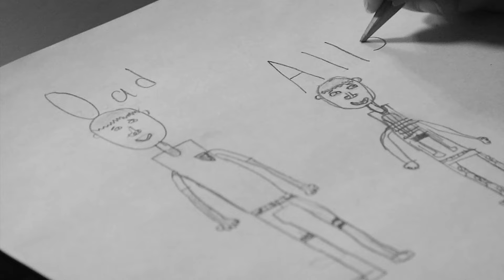"juice boy" by Allen Spencer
A story about a boy and his dad